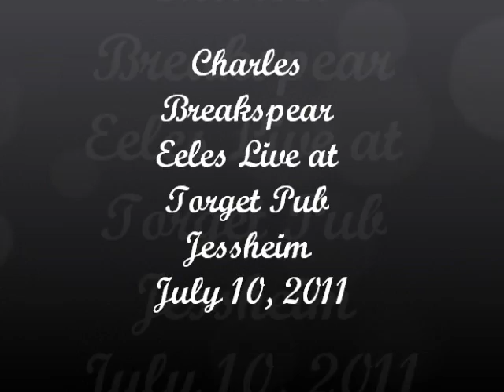Charles Breakspeare Eeles Live in Jessheim.wmv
This is Charles live in Torget Pub Jessheim Norway on 10th july 2011.Going back to his roots of acoustic guitar "and nothing else"!